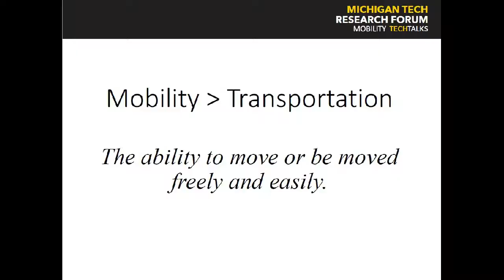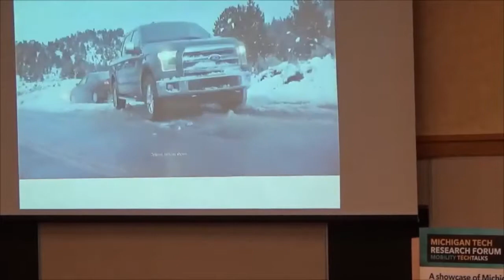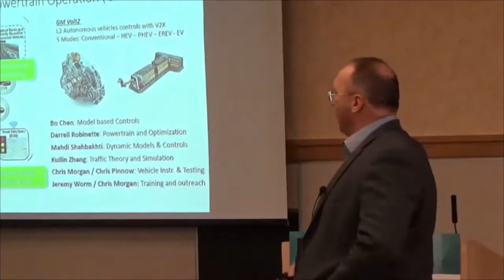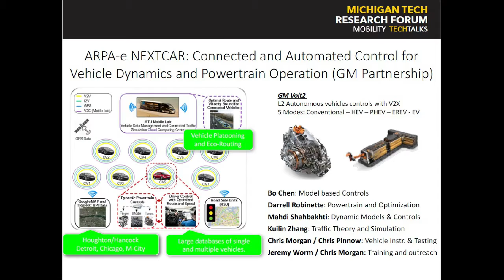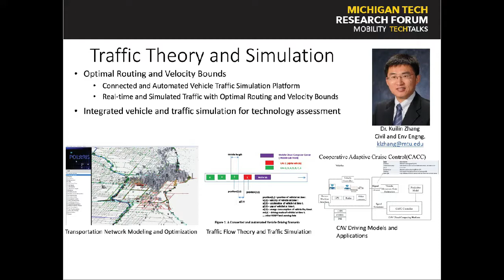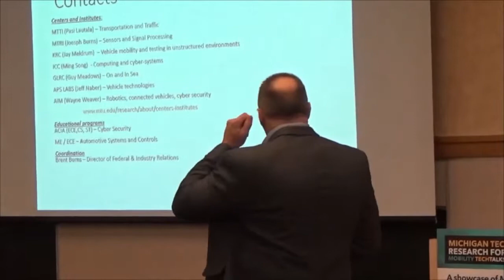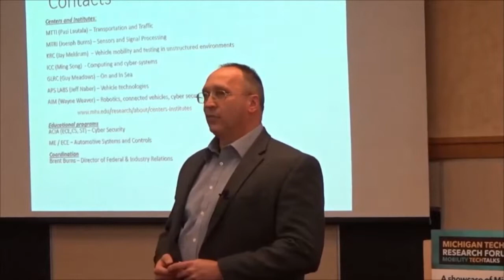Michigan Tech Research Forum - Jeff Naber - Mobility Tech Talks - February 2017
This is a recording of Jeff Naber at the February 2017 Tech Talks, Mobility addition.